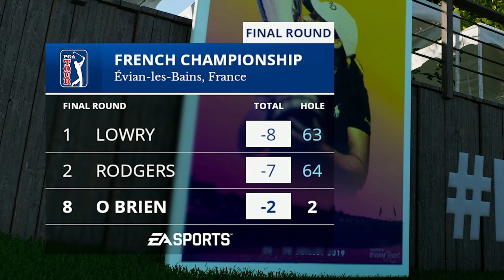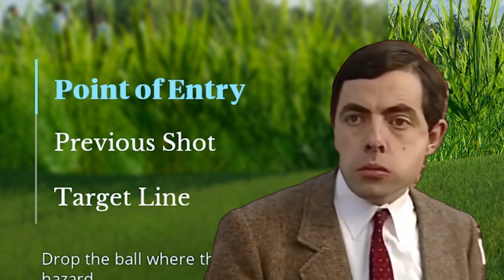DISASTER In France At The Evian Resort | EA PGA 2023 Career | EP 26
Career Mode TIME FOLKS!!! Episode 26 of the EA Sports PGA 2023 career, and we are competing in our eighth professional event at a new venue. This week we travel to Europe, playing the Evian Resort Golf Club in France.

After the last episode, we go into the Evian Resort in slightly better spirits after a resilient performance at the RBC Heritage

Can we get off to a great start and win here as a pro and an amateur?